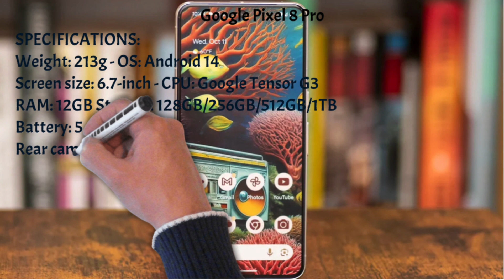Phone of 2024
Phone of 2024 till April
Samsung, S24, Iphone, Google,Pixel 8, Apple 15
Spec, Pros & cons